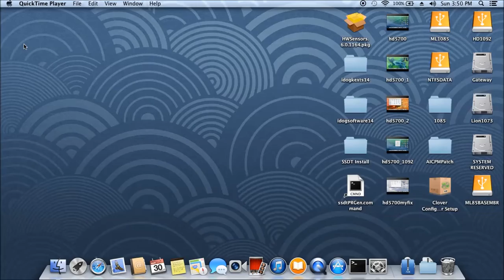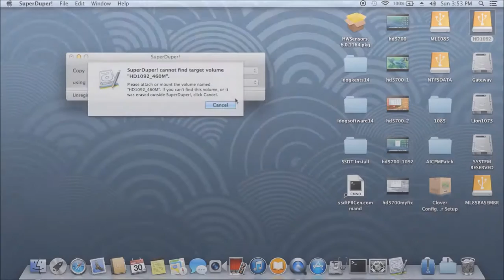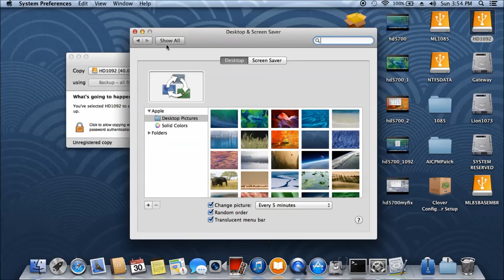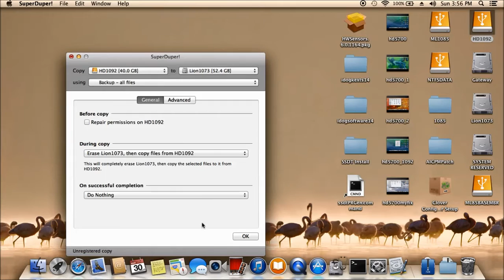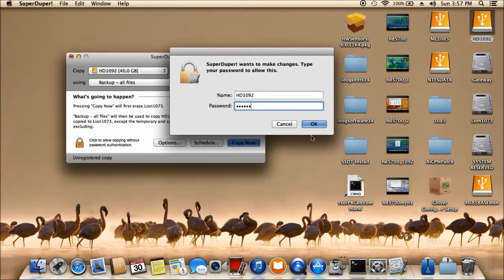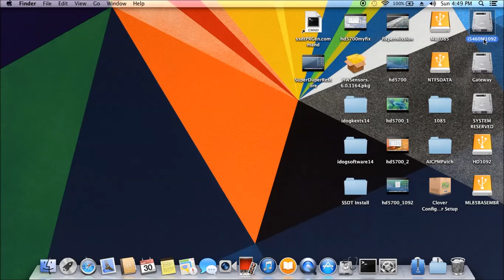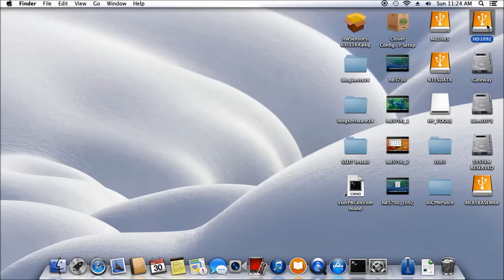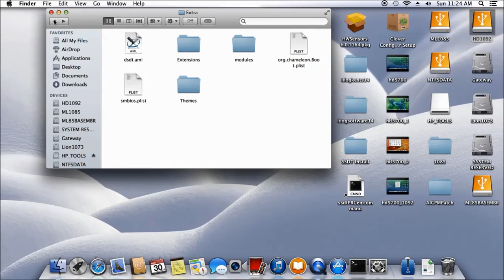Mavericks 10.9.2 On NV55C i5 460M HD5700 Full QE CI